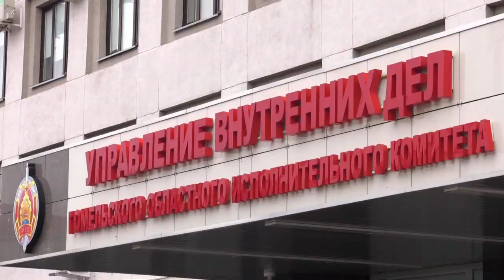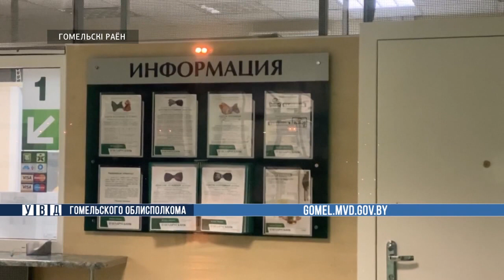В Гомеле задержали подозреваемого в разбойных нападениях на банковские отделения